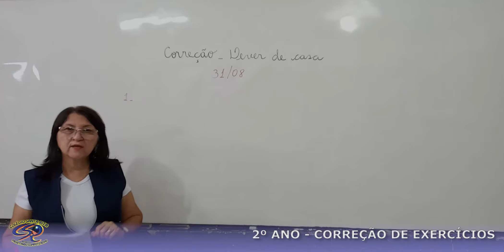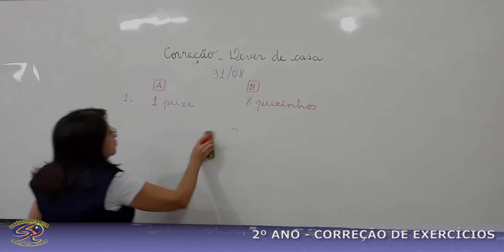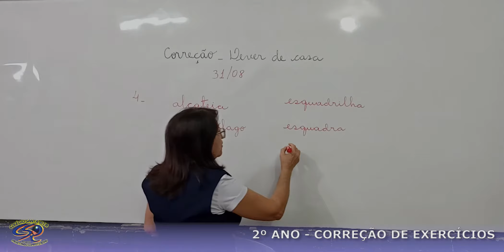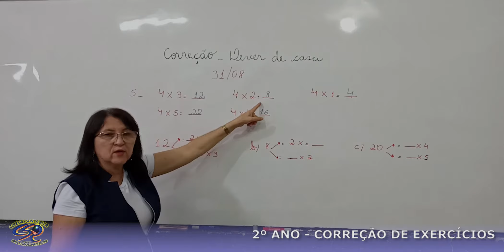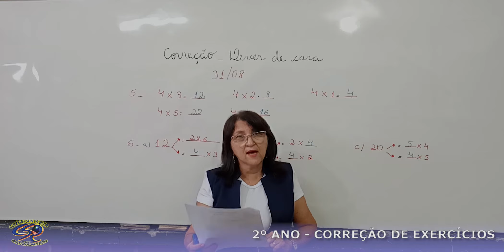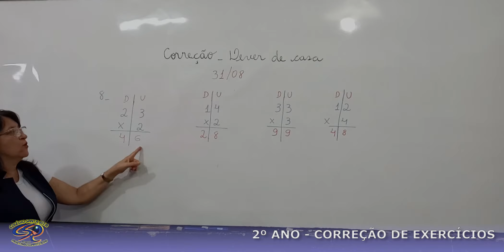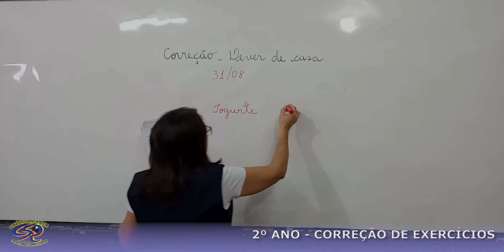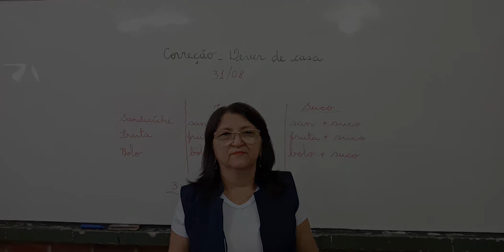2º ANO - 01-09 - CORREÇÃO DEVER DO DIA 31-08